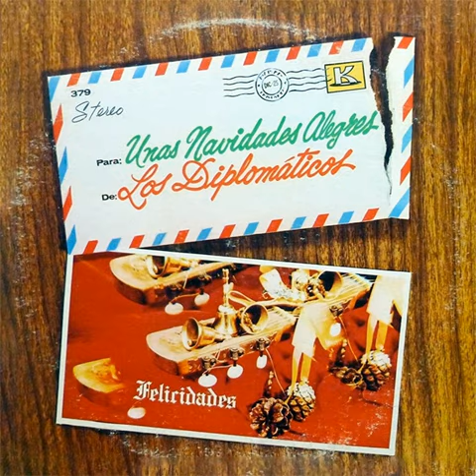Los Diplomáticos - Vamos a Gozar (Instrumental)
De la producción "Unas Navidades Alegres".